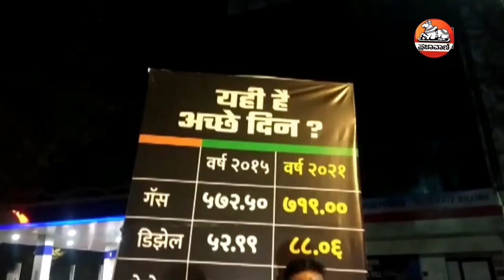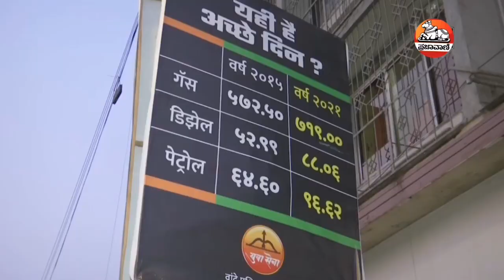ನೋಡಿ: ಇಂಧನ ದರ ಏರಿಕೆ ವಿರುದ್ಧ ಯುವಸೇನಾ ವಿಭಿನ್ನ ಪ್ರತಿಭಟನೆ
ಪೆಟ್ರೋಲ್, ಡೀಸೆಲ್ ದರ ಏರಿಕೆಯ ವಿರುದ್ಧ ಶಿವಸೇನಾದ ಯುವ ಘಟಕ 'ಯುವ ಸೇನೆ'ಯು ಮುಂಬೈನ ಬೀದಿಗಳಲ್ಲಿ ಬ್ಯಾನರ್‌ ಹಾಕಿ ವಿಭಿನ್ನವಾಗಿ ಪ್ರತಿಭಟನೆ ನಡೆಸುತ್ತಿದೆ.

ಮತ್ತಷ್ಟು ವಿಡಿಯೊಗಳಿಗಾಗಿ: Youtube.com/Prajavani
ತಾಜಾ ಸುದ್ದಿಗಳಿಗಾಗಿ: Prajavani.net ನೋಡಿ
ಫೇಸ್‌ಬುಕ್‌ನಲ್ಲಿ ಲೈಕ್ ಮಾಡಿ: Facebook.com/Prajavani.net
ಟ್ವಿಟರ್‌ನಲ್ಲಿ ಫಾಲೋ ಮಾಡಿ: Twitter.com/Prajavani